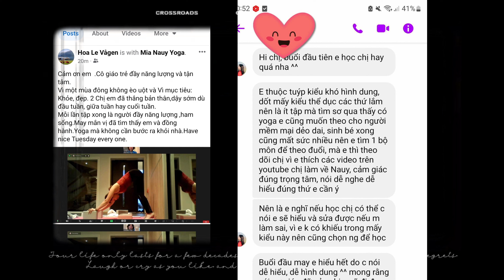Cuộc Sống Nauy: Chia sẻ công việc- Du học Nauy mới nhất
Xin chào các bạn, mình là Mia- CV hiện tại là HLV YOGA Phục Hồi Cân Bằng, sinh sống và làm việc tại Nauy.
Video này là chia sẻ về cuộc sống hiện tại, trao đổi chia sẻ thắc mắc của các bạn theo dõi kênh và chia sẻ cs hiện tại của mình.
Biết ơn mọi người đã luôn ủng hộ, đồng hành cùng mình trong thời gian qua.